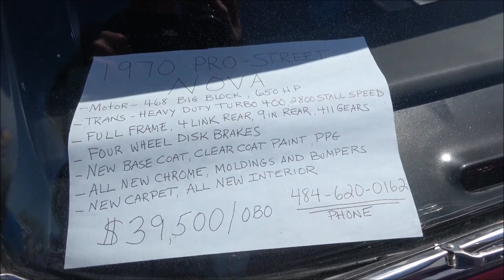1970 Chevy Nova Pro Street 468 Big Block Dreamgoatinc Classic Hot Rod and Muscle Car Video